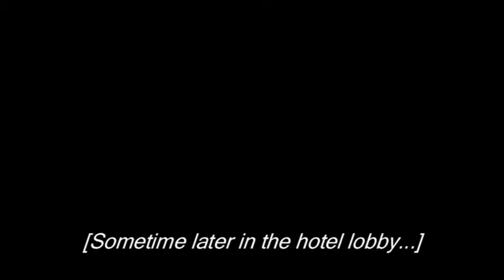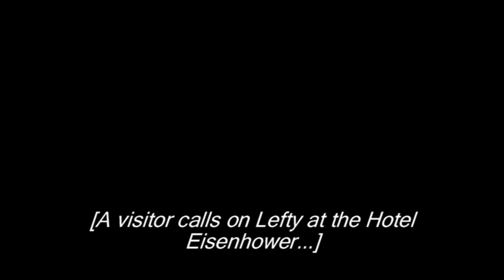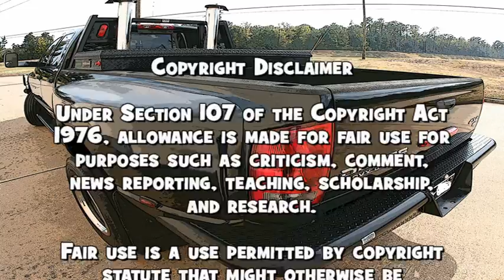Truckman Blamed in Diesel Debacle!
It seldom pays to go up against a well connected parody producer...

All characters represented are based on members of this discussion board ...Their on-forum personalities were distorted to generate humor...No insult or harm was intended toward anyone...